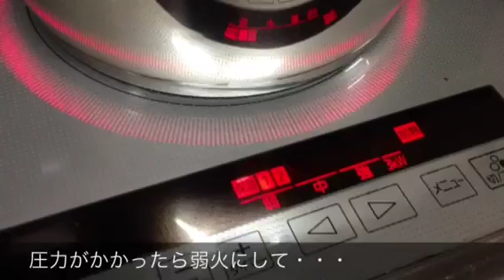ワンダーシェフ圧力鍋で豚バラ肉塩にんにく煮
ワンダーシェフの魔法のクイック圧力鍋を使って男子料理！豚バラ肉を塩にんにく味で調理！短時間で簡単にできました！